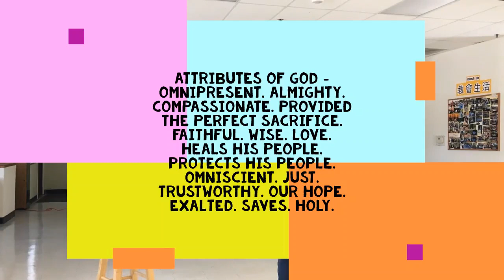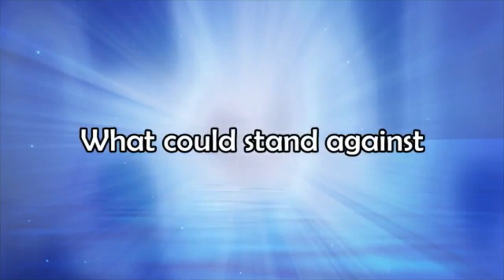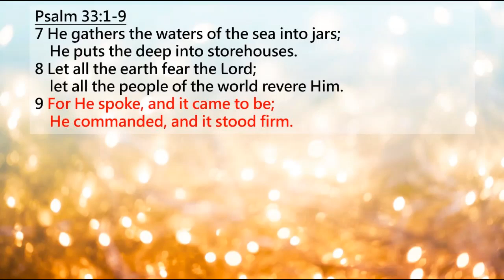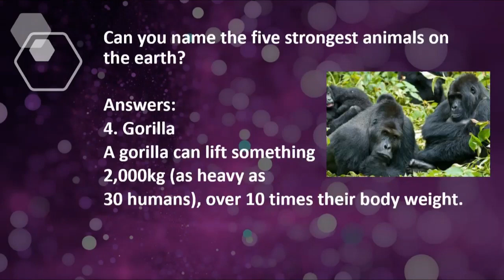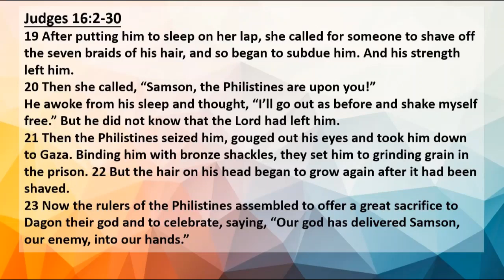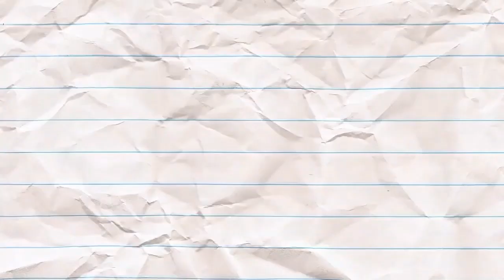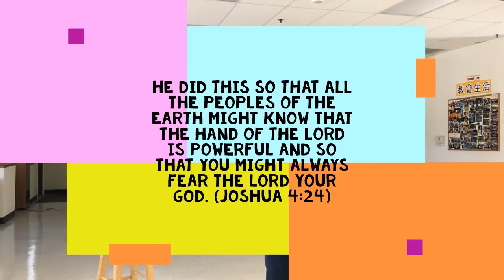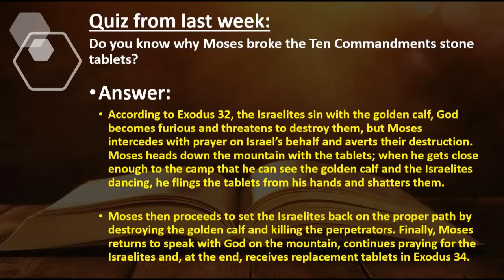Children and Youth Time @CCCAC 7/19/2020